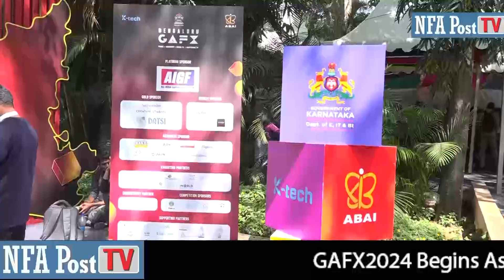Fifth Edition of Bengaluru GAFX2024 Begins As Youngsters Makes Tech Impact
Organised by the Ministry of ITBT, Karnataka, and ABAI, Bengaluru GAFX2024 is the flagship event in the Animation, Visual Effects, Gaming & Comics (AVGC) sector. It is a promising place for knowledge exchange under the theme ‘Augmented Intelligence: Powering AVGC.’

As the AVGC industry converges for two days of discussions, the event aims to foster collaboration between industry, academia, and government to chart the course for the future of this dynamic sector.

Besides Karnataka Chief Minister Siddaramaiah as chief guest, Bengaluru GAFX2024 grand inauguration ceremony was attended by Karnataka Deputy Chief Minister D K Shivakumar, along with a distinguished lineup of guests, inc…